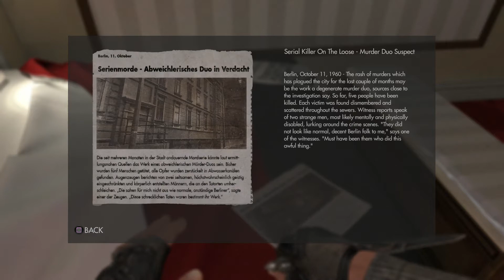Let's Play Wolfenstein The New Order Part 9 - Sexual Romance (PS4)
Hey what's going on you guys, here's another game series. So this game is a war game, nice and simple. Really good game to just run around and have some casual gaming. Nothing to crazy and outrages that will make drive you crazy like certain games. Sorry for not going into some details about this game, i just like to get to the middle of it and let people know what they want to know. I don't  want it to sound like they're reading the box.

Stayed tuned for more videos because i will be doing a lot more games and videos.